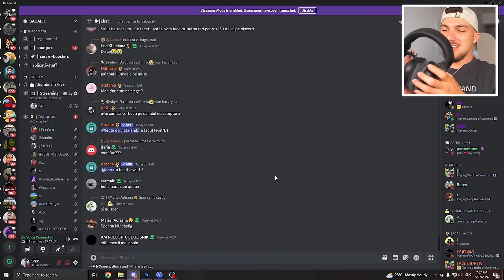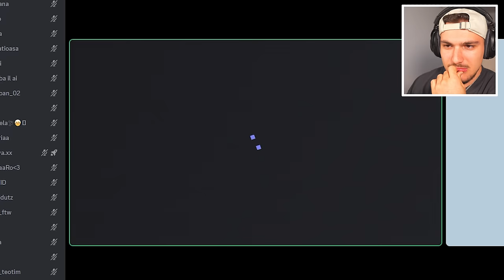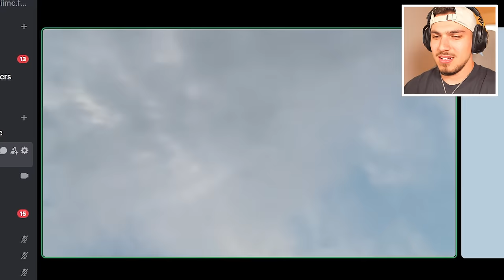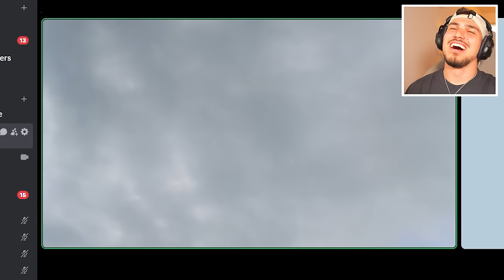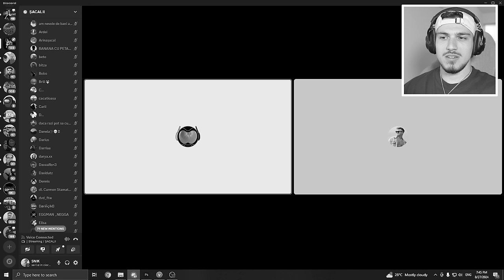FĂ-MĂ SĂ RÂD ȘI ÎȚI DAU 150 LEI!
👇🏻Bagi un follow și aici?